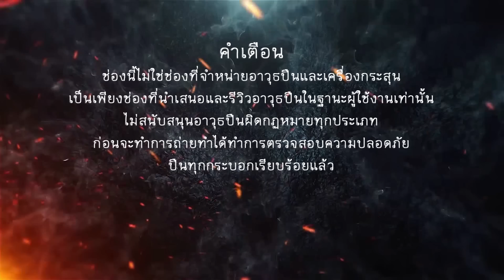EP.238 ปืนลูกซอง TYPHOON PHOENIX ลำกล้อง 18" กับ "14